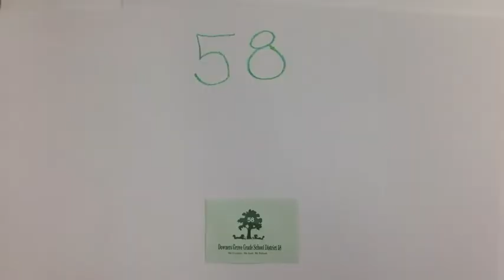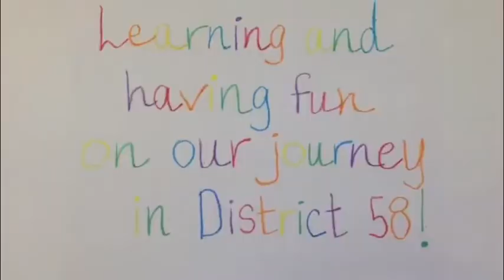Conversations with Dr. C.: Fifth graders love to learn!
Fifth graders talk about why social studies, writing and math are awesome